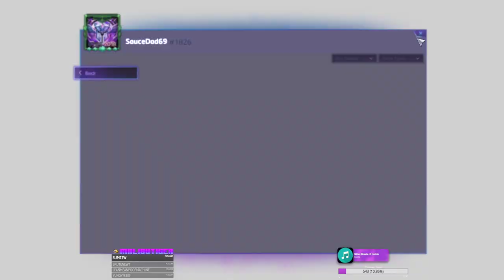Heroes of the Storm: Livestream 11/4/22